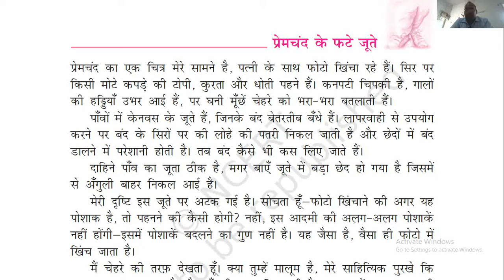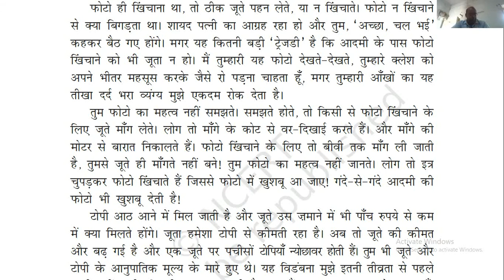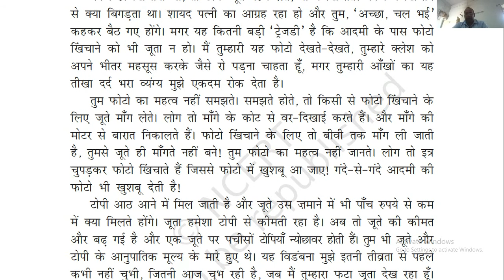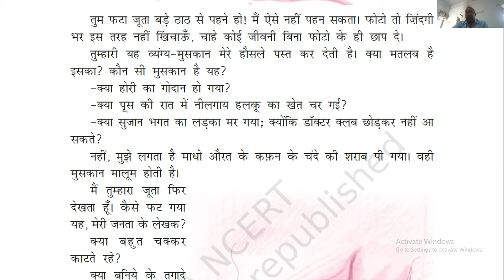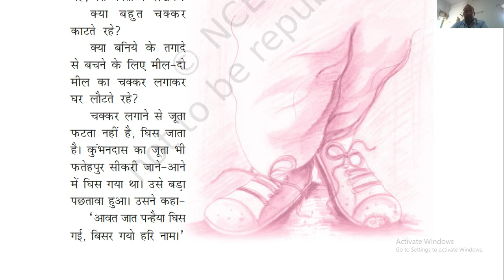हिन्दी IX:हरिशंकर परसाई-प्रेमचन्द के फटे जूते-5